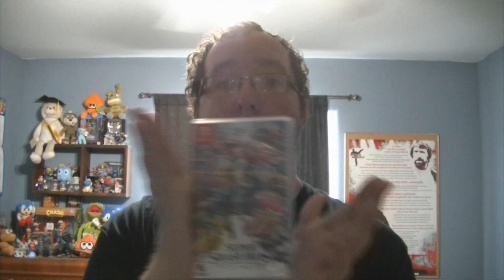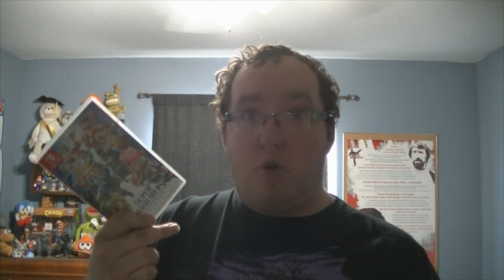Super Smash Bros. Broke ALL Rules!?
Super Smash Bros Ultimate has proven time and time again all rules have been (mostly) broken. What more can we get out of this!?